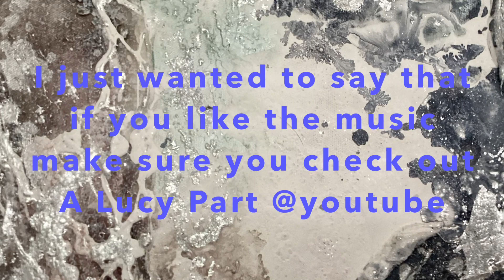How to make super easy tulip nails for beginners 💐🌷💅🏻